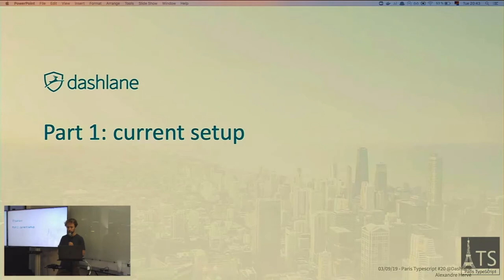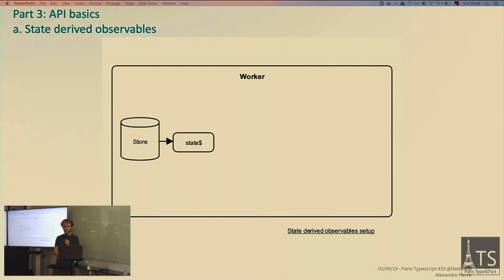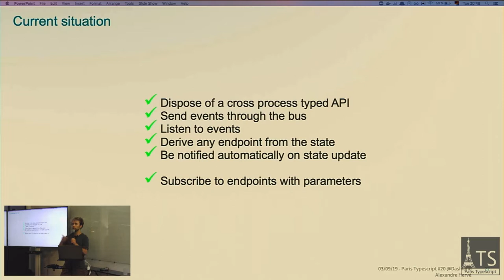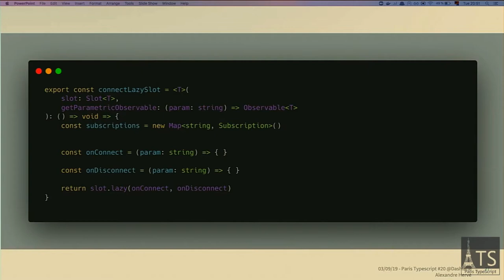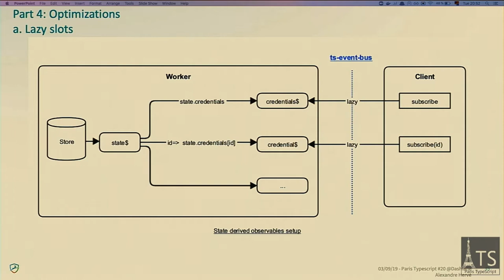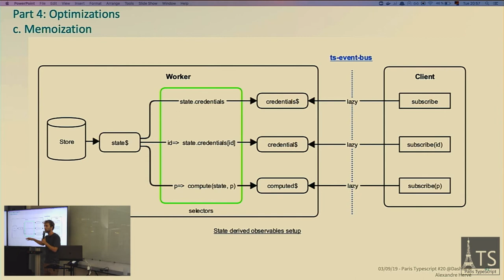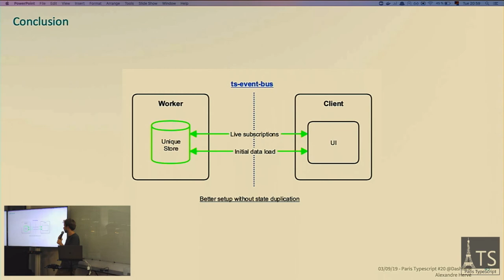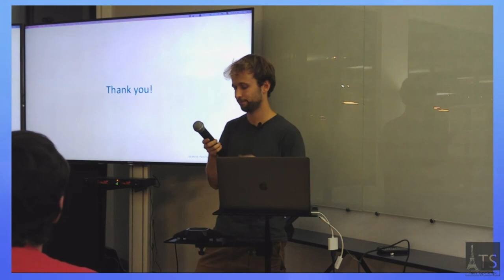[FR] Paris TypeScript #20 - How we optimized our worker-based, live, Typescript API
Title:
How we optimized our worker-based, live, Typescript API.

Language:
French

Abstract :
Specific constraints had us run our UI clients in their own JavaScript processes, separate from the store and business logic.
We turned this constraint in an opportunity to reach top notch UI performances despite heavy client side computations, thanks to a fully typed, cross-process live API setup.
We show you how we did this and why you might want to do the same.